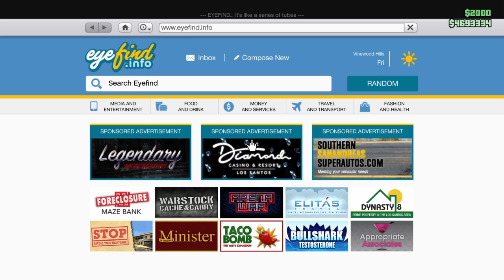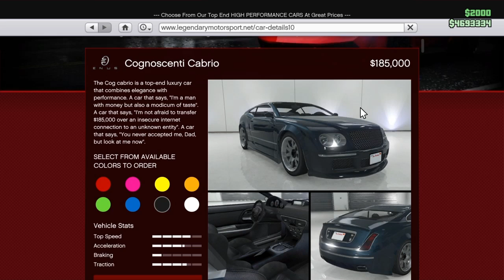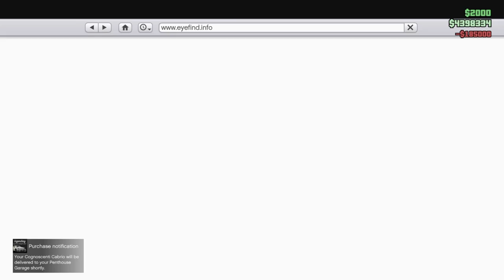GTA V Online #126 new casino mission Part 1